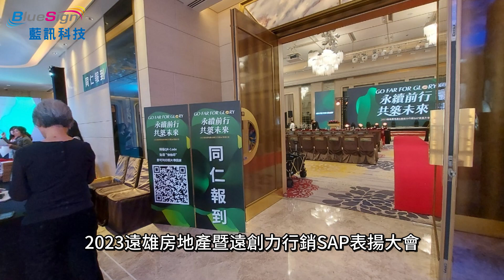2023遠雄房地產&遠創力行銷SAP表揚大會 來賓自行報到+互動拍照留言卡片 上傳大螢幕輪播(互動留言牆)+快拍印_即拍即印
藍訊科技執行2023遠雄房地產&遠創力行銷SAP表揚大會 來賓自行報到+互動拍照留言卡片 上傳大螢幕輪播(互動留言牆)+快拍印_即拍即印

2023遠雄房地產&遠創力行銷SAP表揚大會

員工入場報到使用藍訊「線上自行報到系統」，並以「留言卡片輪播系統」做為活動開場熱身及迎賓互動，員工現場拍照的照片透過「快拍印」列印出來留下獨特的回憶，創造與眾不同的活動體驗！

當員工來賓抵達活動現場，只需以手機掃描QR Code進入指定的線上平台，輸入員工編號即可快速完成報到手續，並立即顯示報到成功訊息。省去了排隊或填寫繁瑣報到表格的煩惱，增加了報到過程的透明度和便利性，避免長時間排隊等待的困擾，讓報到流程變得更簡單、快速且便利！

藍訊科技創新的互動拍照留言卡片輪播系統，為活動現場帶來創新的互動體驗。留言卡片輪播系統不僅是照片的輪播展示，更融合了留言卡片的功能，讓每張照片留言卡片都充滿更多的情感和祝福。

無論是派對、聚會、還是企業活動，來賓只需使用手機掃描QRCode即可進入互動拍照系統，立即體驗互動拍照的樂趣！系統依據企業主視覺客製化設計，客製化背景圖及留言框，員工不僅可以拍攝照片，選擇自己喜歡的背景，還能留下此刻的心情與祝福，形成一張照片留言卡片

留言卡片照片將即時上傳至大螢幕輪播展示，每位參與者都能看見彼此的喜悅和祝福，增加活動的娛樂性和參與度，凝聚現場活動氣氛，同時也提升品牌形象

【快拍印_手機就是拍立得_即拍即印】
拍好的照片經過一鍵去背技術，選擇自己喜歡的背景，留下心情祝福，形成一張照片留言卡片，除了即時上傳大螢幕輪播，增添活動中的互動樂趣，照片還可下載與社群分享，並且透過雲端技術的傳輸，立即將照片列印出來，成為參與活動的獨特紀念品

【蒙太奇拼圖牆】
最後，透過蒙太奇拼圖呈現所有員工的參與，讓所有人的照片成為蒙太奇拼圖的一部分。每個小格都代表著參與者的參與和貢獻，最後這些小格匯聚成一個主視覺蒙太奇拼圖，形成一個完整的圖像，營造出更加紀念性的回憶。

拍照上傳拼貼牆是一種創新的互動方式，不僅增加活動的互動和趣味性，同時營造現場氣氛，使活動更加成功和難忘。

在大型螢幕輪播展示員工拍攝的照片，同時以公司主視覺蒙太奇拼圖的形式展示所有員工的參與，提升公司的品牌形象，增加參與者的互動。

不論是企業內部的員工聚會、尾牙春酒、研討會、高峰會、產品發表會、展覽活動... 等各大活動，藍訊互動拍照上傳大螢幕輪播+蒙太奇拼圖是一個創新互動的選擇，活動主辦方可以營造出獨特的氛圍和參與體驗，並且讓參與者留下難忘的回憶，提升活動的趣味性和參與度。